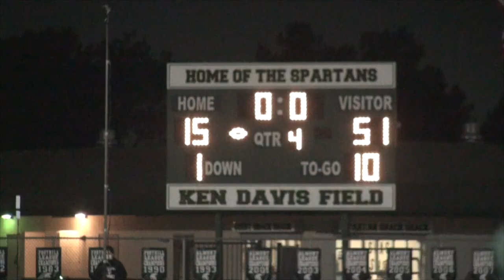Schurr Spartans vs South Torrance High School Spartans Highlights 2022